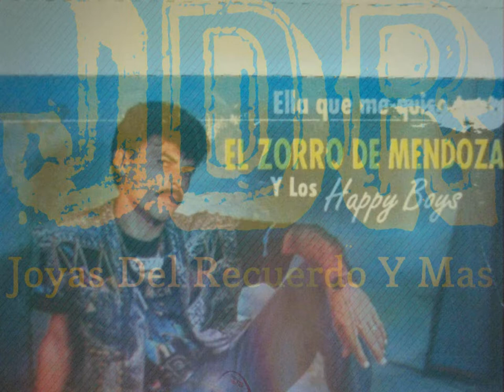Ella Que Me Quiso Tanto '' El Zorro De Mendoza Y Los Happy Boys''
Este Canal Ha sido Creado Con La Intencion De Recordar Aquellas Canciones Con Las Cuales Crecimos Escuchandolas,Espero Sea Del Agrado De Todos!